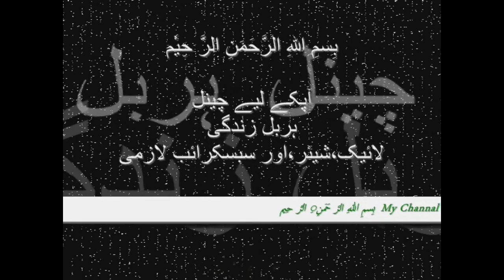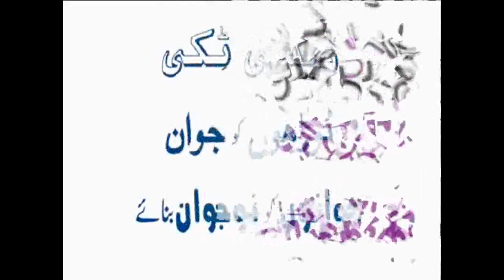دیسی، ہربل ،ٹکی،بُوڑھوں کو جوان،جوانوں کا نوجوان بنائے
Watch : دیسی، ہربل ،ٹکی،بُوڑھوں کو جوان،جوانوں کا نوجوان بنائے